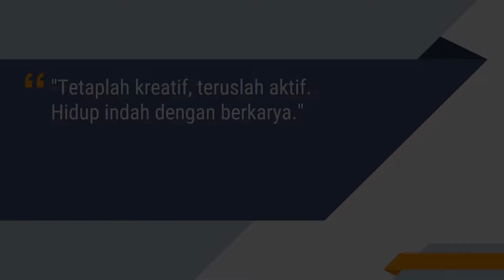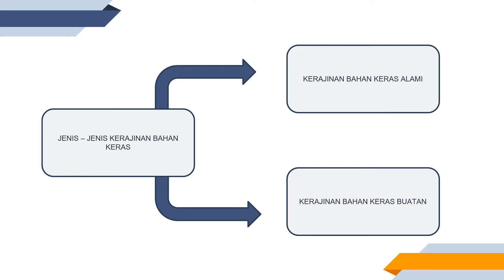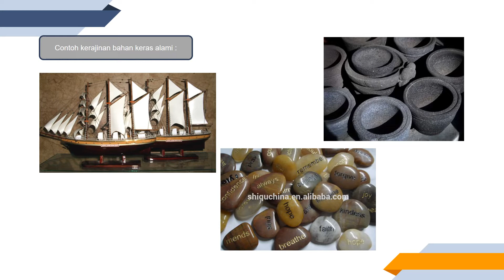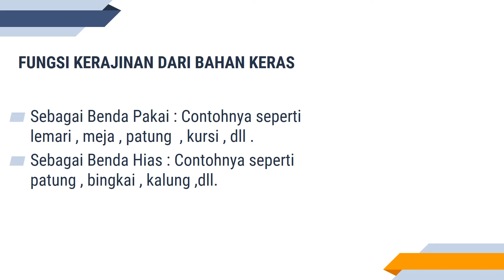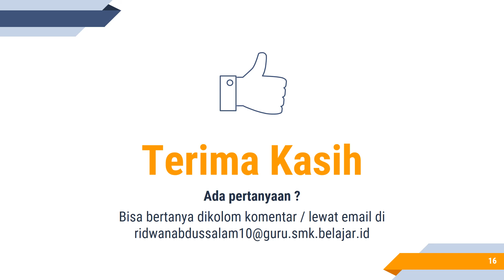KERAJINAN BAHAN KERAS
Silahkan tonton video ini dari awal sampai selesai
Catatlah jika ada yang perlu dicatat
Jangan lupa untuk Absen dimenu komentar dengan menuliskan ( Nama & kelas, Serta pendapat mengenai Materi ini)
Silahkan menyebarluaskan materi ini, download atau share link nya

Jika anda suka dengan Video ini silahkan Like